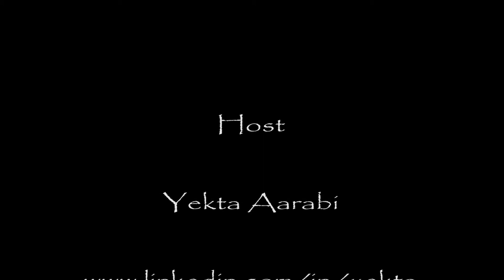BELLEVUE com Art Final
A video project produced for Bellevue.com for next weekend's Art Festivals.